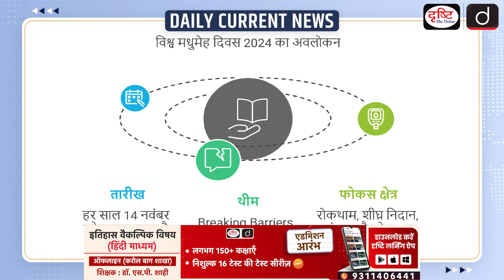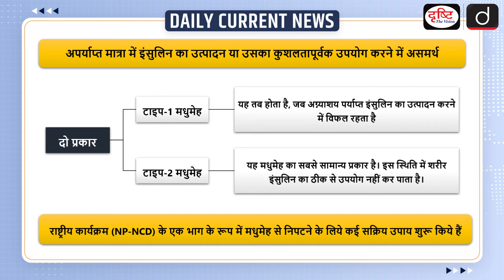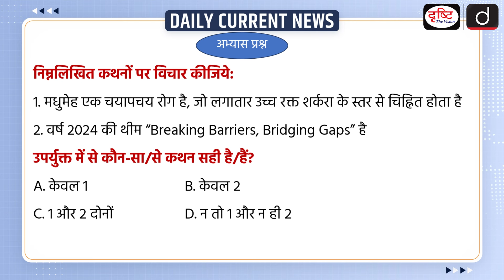World Diabetes Day 2024 | WHO | UPSC | Daily Current News | Drishti IAS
Every year on November 14, the World Diabetes Day (WDD) is observed to increase the awareness of diabetes, a chronic condition that affects millions of people around the world. The World Health Organization (WHO) and the International Diabetes Federation (IDF) organise the event, which focuses on diabetes prevention, health risks, and managing and living well with the disease.

1. Videos by Dr. Vikas Divyakriti

2. Concept Talk- By Dr. Vikas Divyakirti

4. Target UPSC Prelims 2024